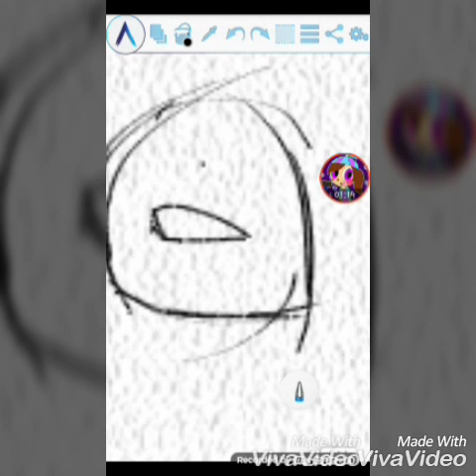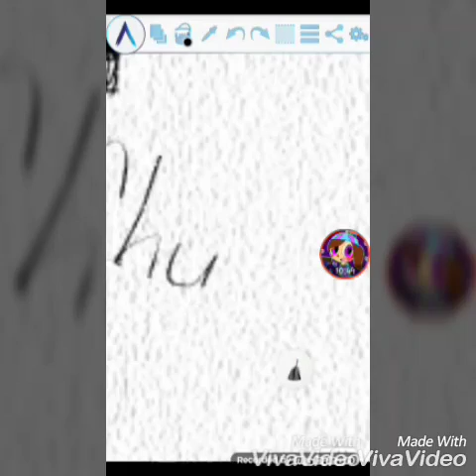COMO DIBUJAR UN OSO (fácil)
Hola! Se que no he subido vidios ultimamente pero estaba con las cosas de la escuela. Perdonen si la música cansa, es que era la que me quedaba.